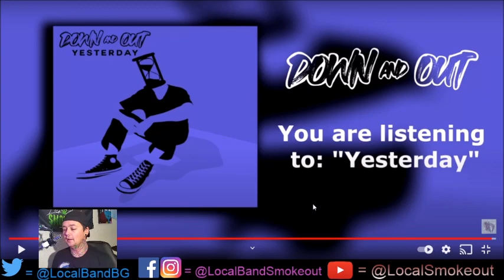Stoner Dude Reacts - Down and Out - Yesterday